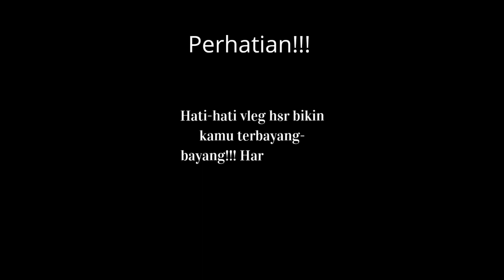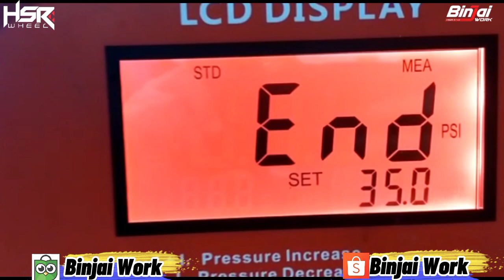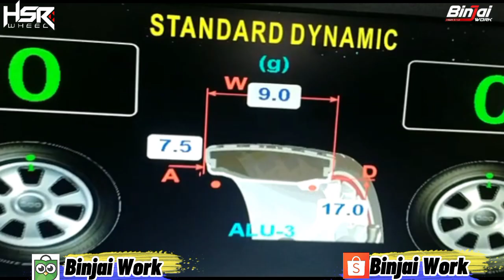BIKIN BENGGONG! SEMANIS INI AVANZA SETELAH DIMODIF PAKAI VELG HSR TOKYO || BINJAI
HSR WHEEL
TYPE:TOKYO
RING:17
LEBAR:7, 5
PCD:10×100-114,3
ofset:40
warna:sandy bronze

Senin-Sabtu : 08:30-18:00
Minggu/Tgl Merah: 09:30-18:00

PROMO & FASILITAS GRATIS DI TOKO KAMI:
  ~ Kartu Kredit
  ~ Home Credit
  ~ Kredivo
  ~ Akulaku
  ~ Indodana